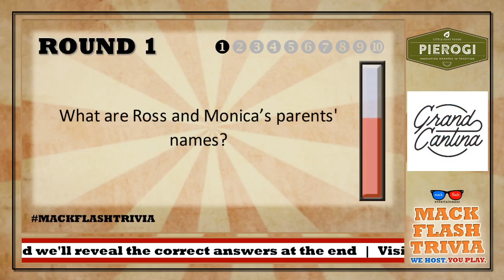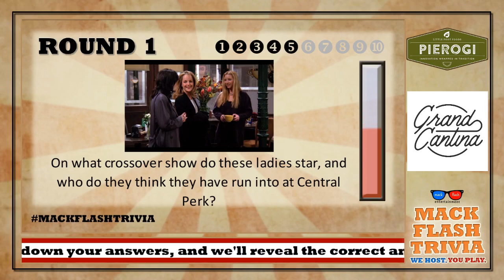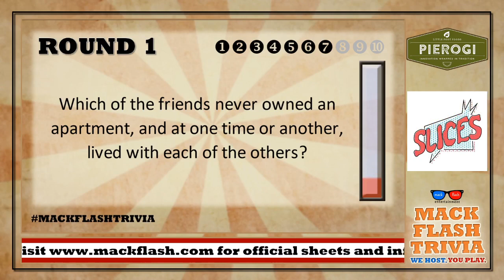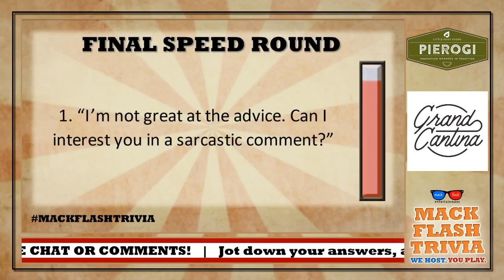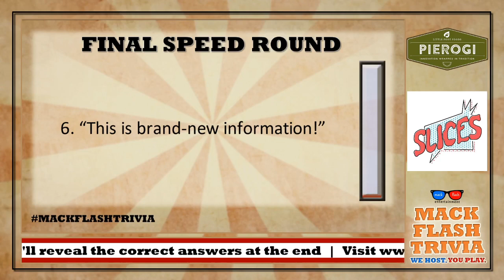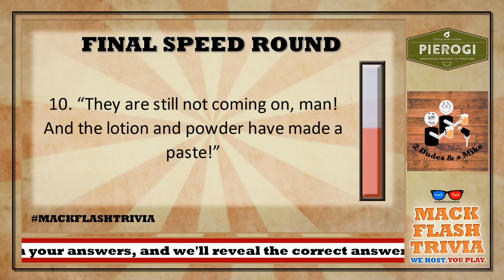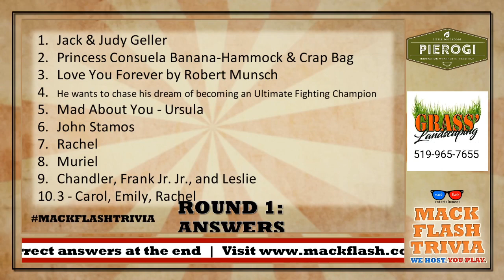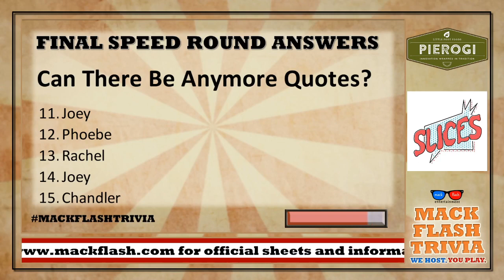Play ANOTHER “Friends” Quiz Show! - Mack Flash Trivia Quickies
It's the SECOND Mack Flash "Friends" Trivia Quickie! Test your knowledge of the beloved TV sitcom with 10 more questions and another 15-question speed round!

Mack Flash Trivia Quickies are single-serving quiz shows, consisting of one regular round of 10 questions, and a 15-question speed round, all on ONE specific topic, ranging from television to music to movies and everything in between. Take a look around! We've got a bunch!